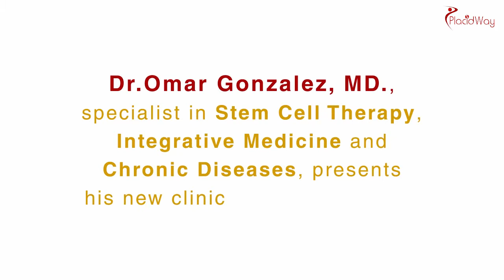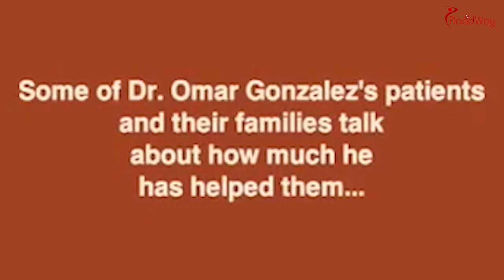Dr. Omar Gonzalez presents Best Stem Cell Therapy in Mexico: Integrative Medicine Clinic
- Watch this Video as Dr.Omar Gonzalez, MD, specialist in Stem Cell Therapy, Integrative Medicine and Chronic Diseases, presents his new clinic located in Mexico - Best Stem Cell Therapy in Mexico.